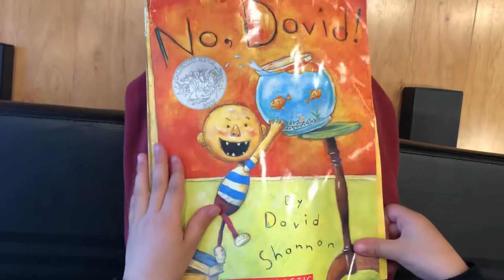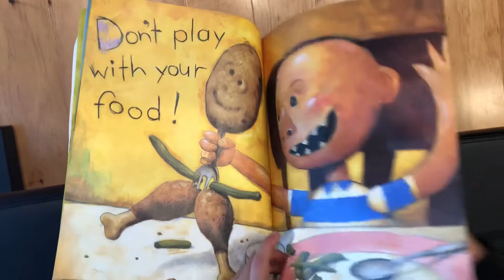Nick’s Reading Corner - 96 No, David!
Dedicated to all the parents with “pain in the butt” kids. 👏🏻